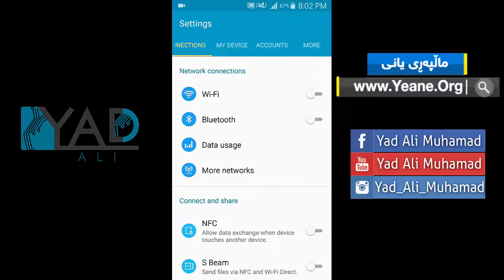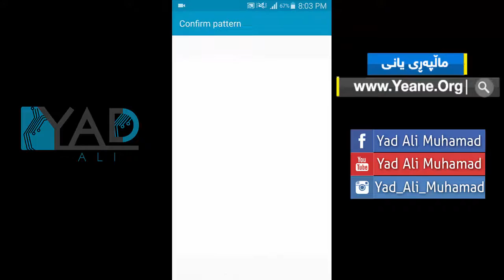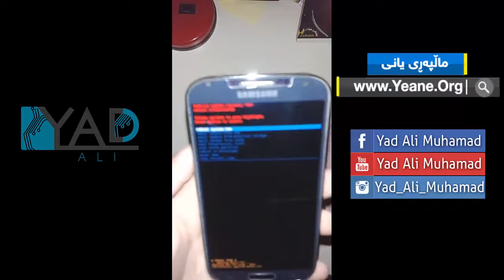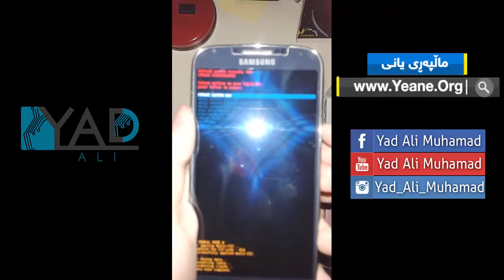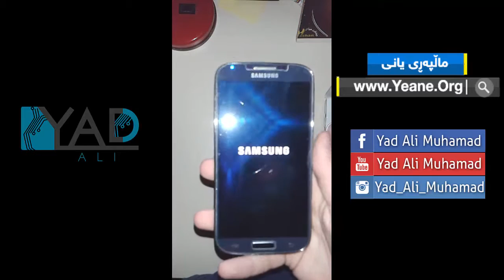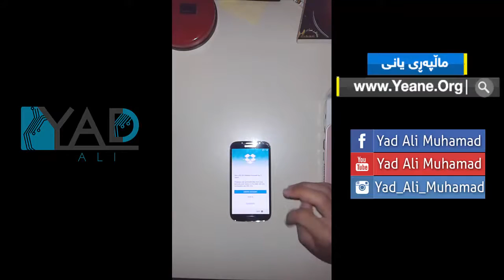فۆڕماتكردنی ئامێره‌كانی جۆری ئه‌ندرۆید و سامسۆنگ به‌ 2 ڕێگا